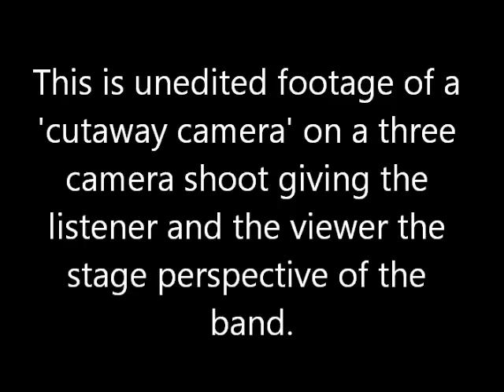Dick Cully Big Band - The Last Set - Ya Gotta Try.wmv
The International Big Band Jazz Cafe Society proudly presents Dick Cully and his big band Pearl Harbor Day, December 7th, 2011 at Olympic Heights HIgh School Boca Raton, Florida performing Sammy Nestico's arrangement of 'Ya Gotta Try'.